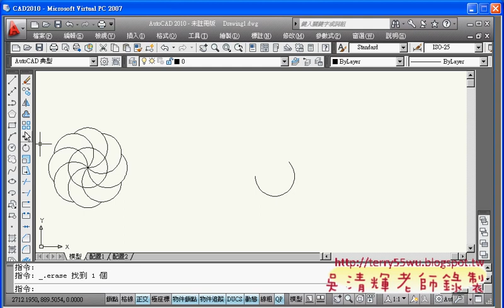04範例2(AUTOCAD2010_2D入門_吳老師提供